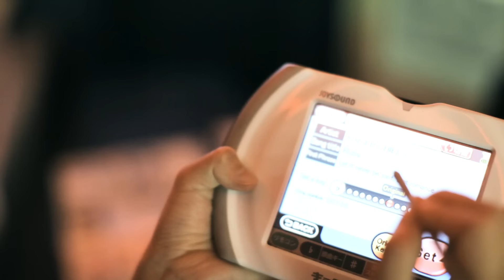Kaiser Chiefs - Man On Mars (Official Video)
Our new album DUCK is out in the wild.

Lyrics

Put a man on Mars today
It wasn't the first time
I've seen it all before

Took my hat off in the rain today

Trust you
Trust you
Trust you to know everything about me

Trust you
Trust you
All along

And the coffee is medicine
It's hard to remember

And the picture of the factory floor
Like rats in a suitcase

Trust you
Trust you

Trust you
Trust you
All along

Trust you
Trust you
Trust you

Trust you
Trust you
Trust you
All along